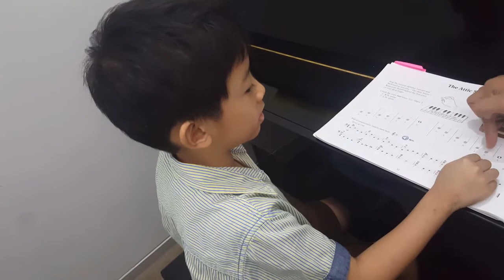น้องโปรตรอน @Piano Class 3/3/2018